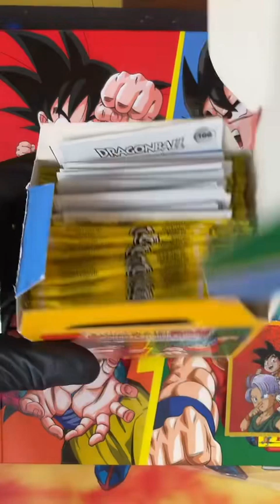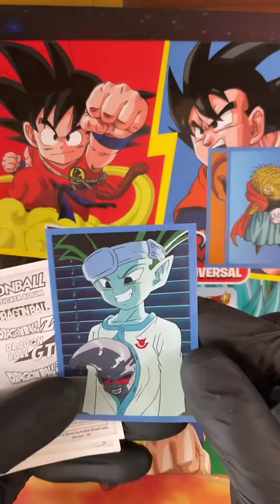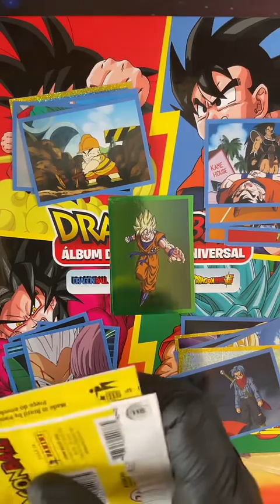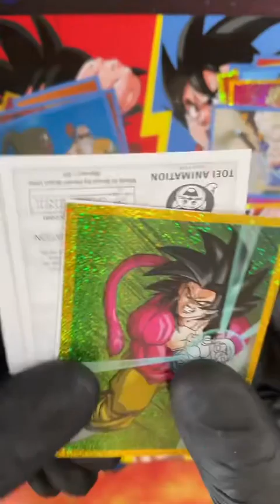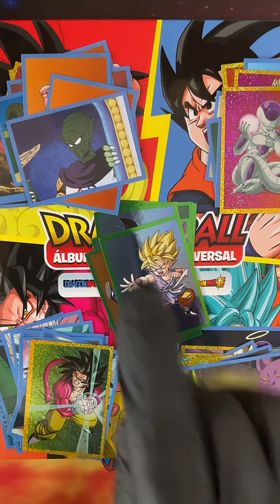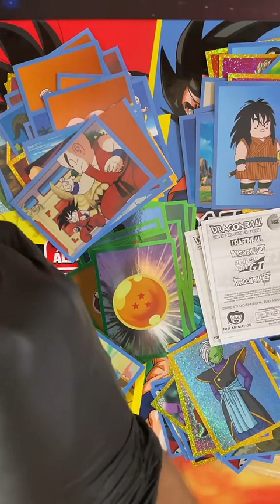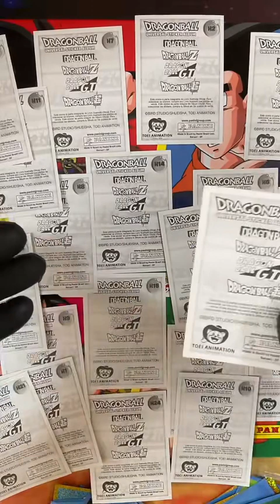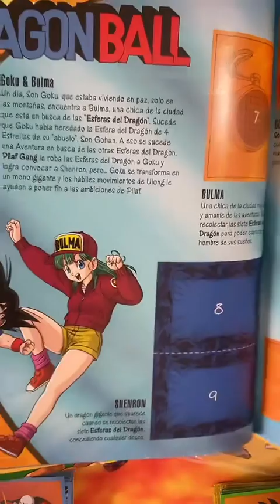DRAGÓN BALL UNIVERSAL STICKER ALBUM PANINI UNBOXING 2